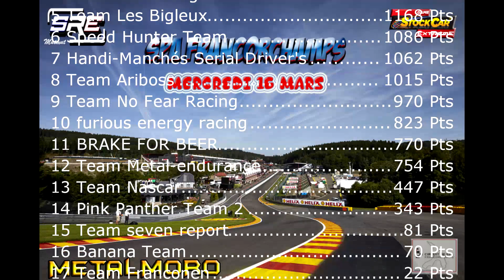Championnat Metalmoro Spa Francorchamps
Championnat Metalmoro sur GSC Game Stock Car
Circuit spa francorchamps

AMS automobilista motorsport Simulator est sortie...